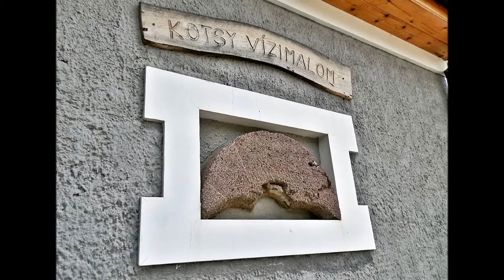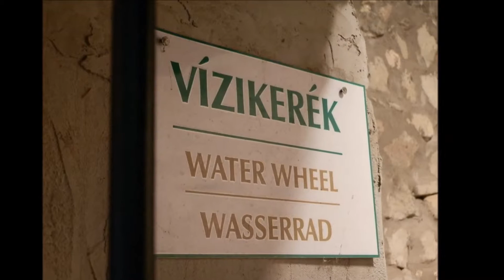Kotsy Vízimalom, Zalaszántó